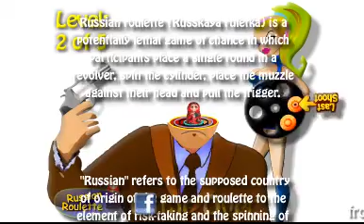Russian Roulette! The Game from PlayRiga.com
- Russian Roulette Game is based on the mythological brutal "Russian roulette" game but in a Humor Style.